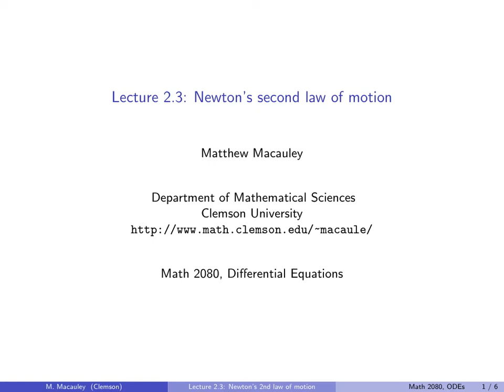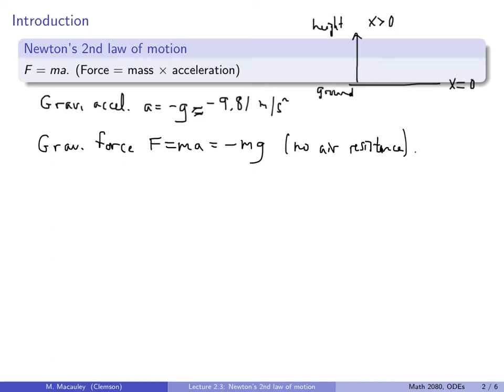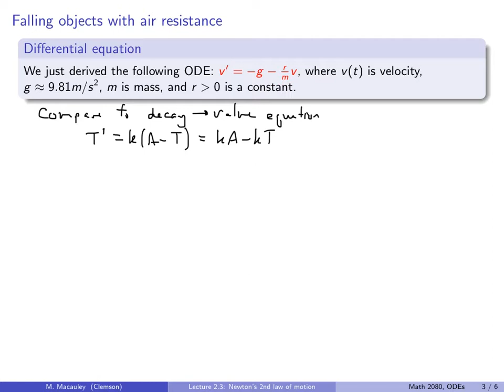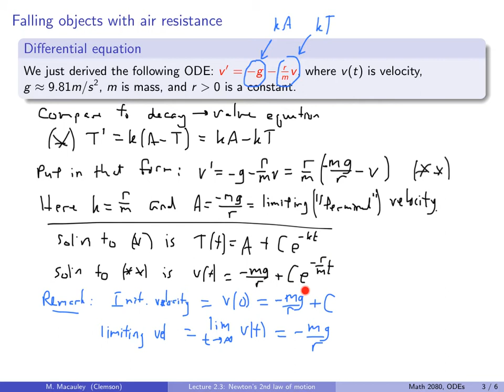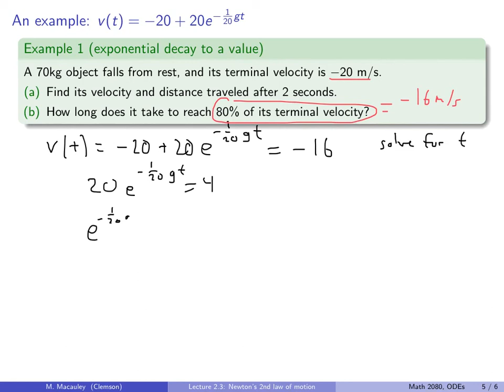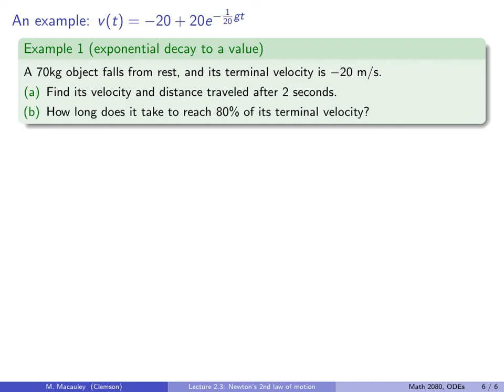Differential Equations, Lecture 2.3: Newton's 2nd law of motion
Differential Eequations, Lecture 2.3:  Newton's second law of motion.

Newton's 2nd law of motion says that F=ma: "force = mass times acceleration". Since a=v', we can write this as an equation involving the function v(t). Without air resistance, this becomes mv'=-mg, which is just a simple calculus problem. In this lecture, we consider the case when there is an air resistant force, which yields a true 1st order ODE that we solve and analyze.